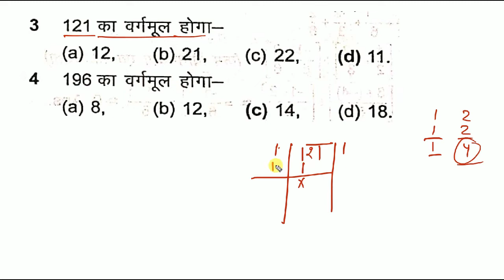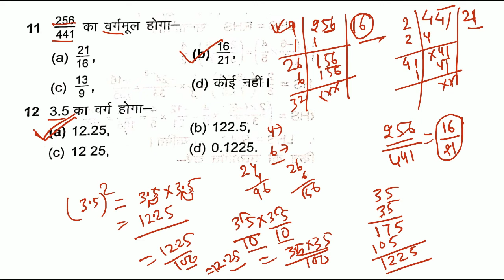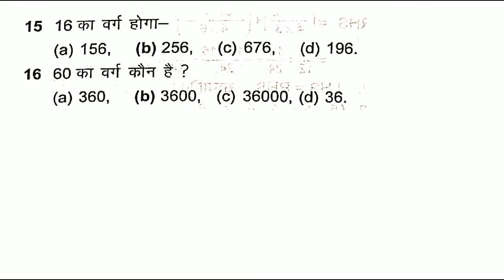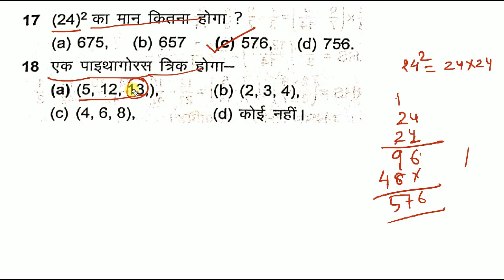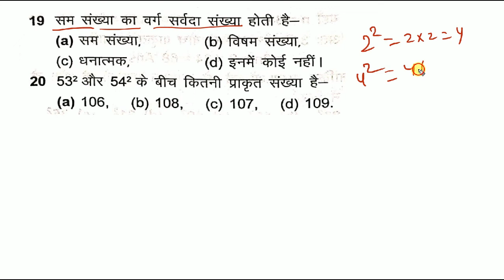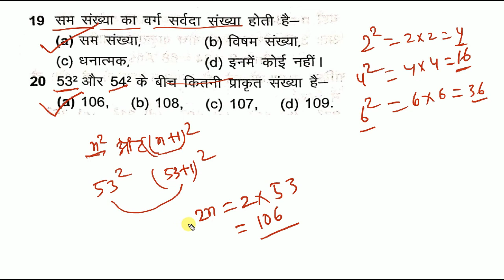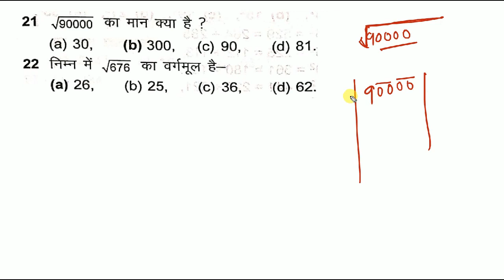Class 8th objective Chapter-2||Math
आप हमें आप Follow करें